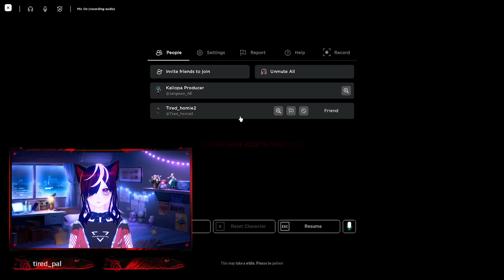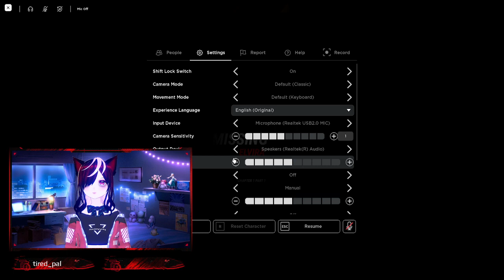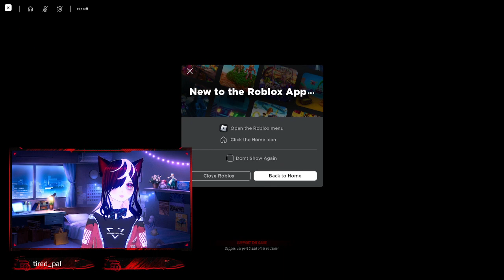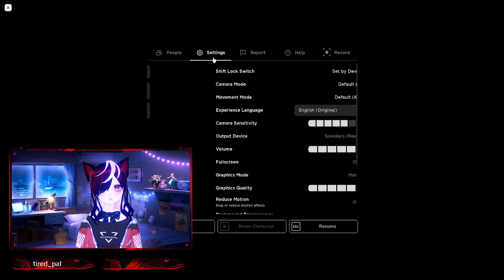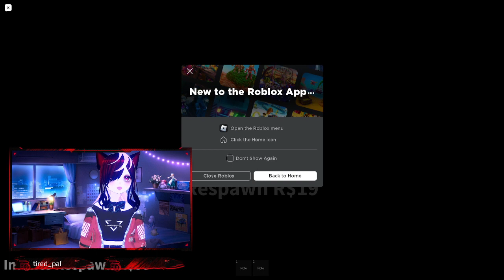【Kaliopa Tsutomu】ROBLOX【Horror Games at Night】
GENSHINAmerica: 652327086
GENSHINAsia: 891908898